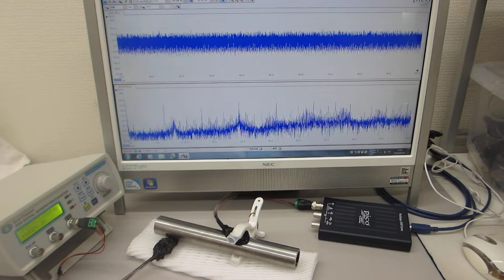超音波の伝搬状態を測定・解析・評価することによる表面検査技術